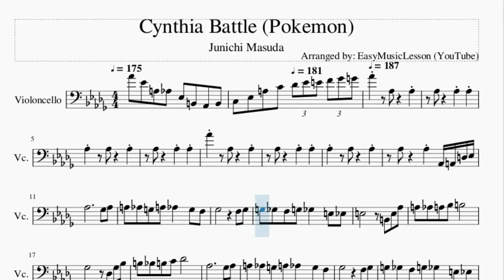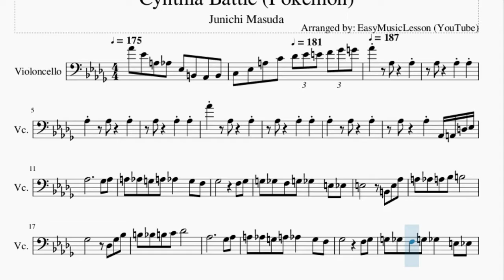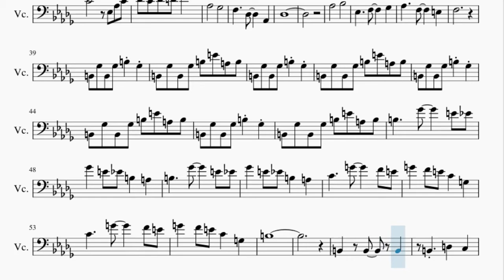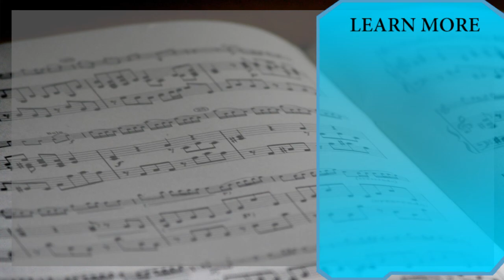Cello Sheet Music: How to play Cynthia Battle (Pokemon) by Junichi Masuda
Here is a sheet music/tab video on the song Cynthia Battle (Pokemon) by Junichi Masuda on the cello. A cello sheet music arrangement which is transposed to notes that are easily played by cello, for the song Cynthia Battle (Pokemon) by Junichi Masuda.

EasyCelloLesson teaches you to play the your favorite instrument, through well-arranged sheet music so that you too can learn how to play Cynthia Battle (Pokemon) by Junichi Masuda on the cello as fast as you can. A cello sheet music with backing tracks to help your play the song better.

Chords of Cello arrangement:
G# Min   G# Min   G# Min   G# Min   F# Maj   F# Maj   E Maj
E Maj   F# Dom 7   F# Dom 7   G# Min 7   G# Min 7   F# Maj
F# Maj   E Maj   E Maj   F# Dom 7   F# Dom 7   G# Dom 7   G# Dom 7
G# Maj   G# Maj   G# Maj   G# Maj   C# Maj   C# Maj   F Min 7 b5
F Min 7 b5   C# Maj   C# Maj   B Min   B Min   B Min   B Min
B Min   B Min   B Min   B Min   B Maj   B Maj   B Maj   B Maj
C Maj 7   C Maj 7   C Maj   C Maj   B Min   B Min   B Min   B Min
B Min   G# Min   G# Min   G# Min   G# Min

Melody notes of Cello:
G#4 D#4 A3 G#3 D#3 B2 G#2 B2
C3 D#3 A3 C4 C#4 D#4 E4 F4 F#4 G4 G#4
G#3   G#3
G#3   G#3
G#3 G#2 A2 D3 D#3 G#3
F#3 G#3 A3 G#3 G3 A3 G#3
G3 F3 F#3
F3 F#3 G3 F#3 F3 G3 F#3   E3
D#3 E3       B2 E3
G#3 A3 G#3 A3 A#3 B3
F#3       C#3 F#3 A#3
B3 A#3 B3 C4 C#4     G#3
F#3 G#3 A3
G#3 G3 A3 G#3   G3 F3 F#3
F3 F#3 G3 F#3 F3
G3 F#3   E3 D#3 E3
B2 E3 G#3 A3 G#3 A3 A#3
B3       F#3
C#3 F#3 A#3 B3 A#3 B3 C4 C#4
G#3
D#3 G#3 C4 C#4 C4 C#4 D4 D#4
C4       D#3
G#3 C4 C#4 C4 C#4 D4 D#4
G#3       F#3
F3     C#3     G#2
C#3
G#3
A#3       D#3
B2 F#3 B2
F#3 B3 F#3 B2 F#3 B2 F#3
B3 E4 A3 B3 B2 F#3 B2 F#3
B3 F#3 B2 F#3 B2 F#3 B3
E4 A3 B3 B2 F#3 B2 F#3 B3
F#3 B2 F#3 B2 F#3 B3 E4
A3 B3 B2 F#3 B2 F#3 B3 F#3
B2 F#3 B2 F#3 B3 E4 A3
B3 B3     F#4     E4 D#4
F#4   E4 D#4 B3   A3
B3     F#4     E4 D#4 F#4
E4 D#4 B3   A3   C4
G4     F4 E4 G4
F4 E4 C4   G3   C4
G4     F4 E4 G4   F4
E4 C4   G3   B3
B2   B2
B2   B2   D3
C3   B2 F#3 F3 D3 B2 C3
A#2 C3 B2 F#3 F3 D3 B2 D3
F3 D3 B2 F#3 F3 D3 B2 C3 A#2
C3 B2 F#3 F3 D3 B2 D3 F3
D3 B2 F#3 F3 D3 B2 C3 A#2 C3
B2 F#3 F3 D3 B2 D3 F3 D3
B2 F#3 F3 D3 B2 C3 A#2 C3 B2
F#3 F3 C#3 F#3 E3 A3 D3 G#4
G#3 G#3